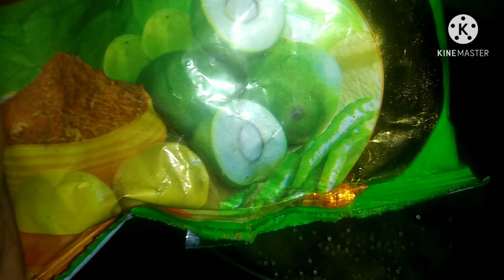झटपट करें तैयार खाएं बार बार स्वादिष्ट टमाटर अचार || Tomato Pickle || U.P. Special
टमाटर अचार जो चले सालों साल
टमाटर चटनी
Tomato Pickle
Homemade Pickle
Tomato Chutney